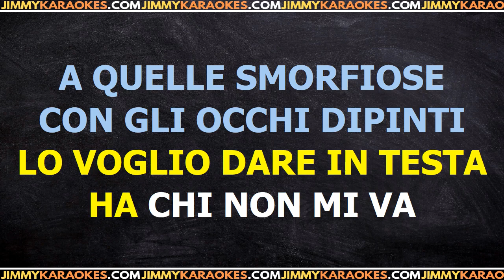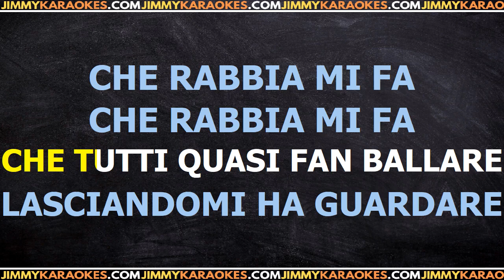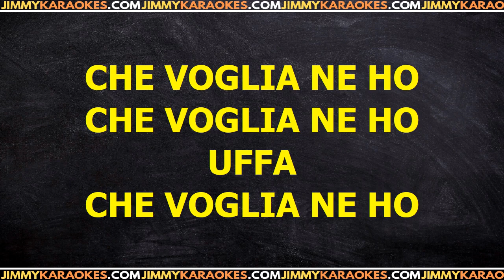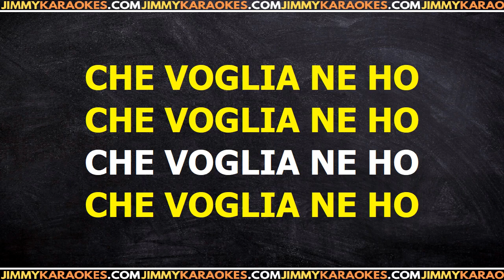Rita Pavone Date mi un matello Karaoke